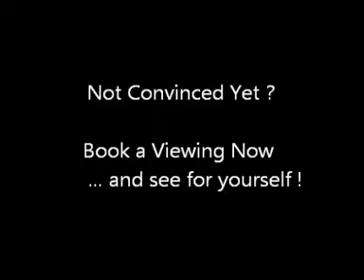LA MURADA, Orihuela: Large 3 Bedrooms Country House with Pool (©WhiteVillasInSpain)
Ref: WV476 - ORIHUELA / LA MURADA -

NOW at  194,950 € -

-This Large Detached Villa of 280m² build is set on a private plot of 5,000m².

With a private pool, off-road parking and plenty of fruit trees.

 On entering through a large glazed-in sun terrace of which has become the sun lounge you go through into the main hallway.
 Off this hallway are 2 double bedrooms, both with ceiling fans and one with an en-suite bathroom.

 The hallway leads through to the lounge of which has a large wood burner, air-con and patio doors to the pool area.

 Off of the lounge is the master bedroom of which also has an en-suite bathroom with walk-in shower and a separate bath.

 There is an independent fully fitted kitchen leading to a bar area with patio doors to the pool area and a large family bathroom with shower and a separate bath.

 The pool is situated in the rear courtyard giving total privacy.

 There is a utility room off of the internal courtyard and also the garage of which has a workshop/storage end to it.